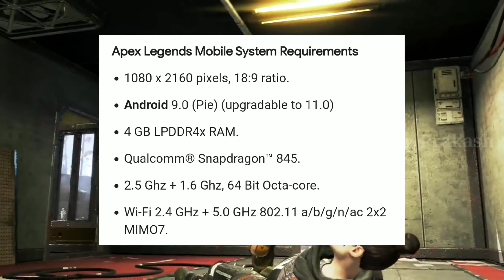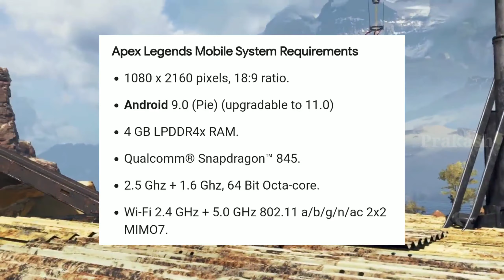APEX LEGENDS MOBILE (PRE-REGISTRATION)/TAMIL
In this video we see APEX LEGENDS MOBILE PRE-REGISTRATION and FEATURES

And leave your valuable feedbacks on comment section✍️